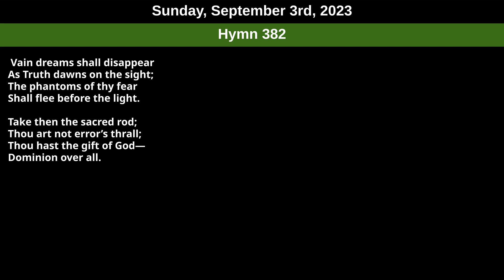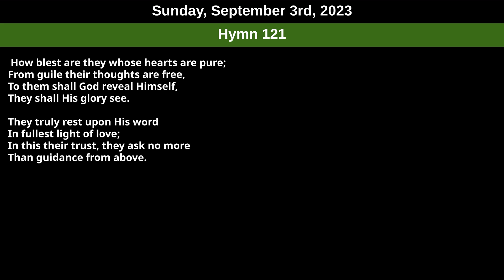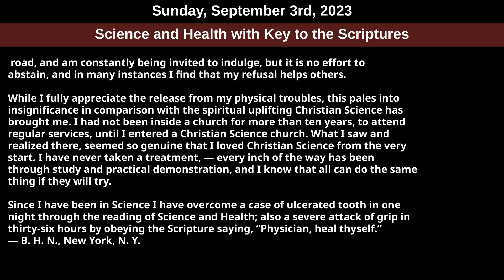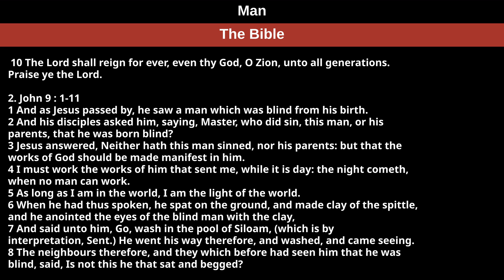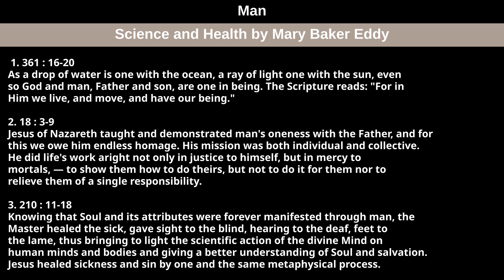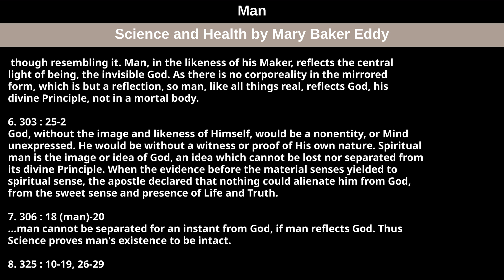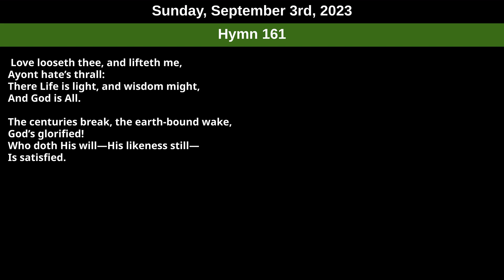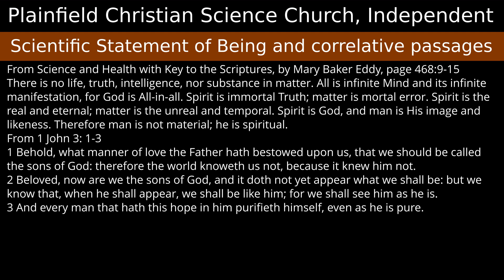Sunday, September 3rd, 2023 service — Subject Man